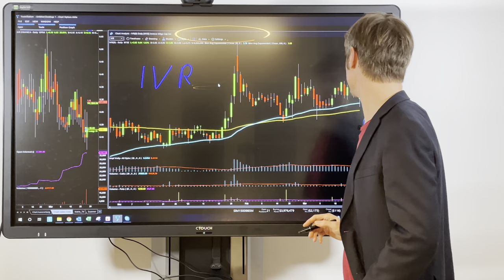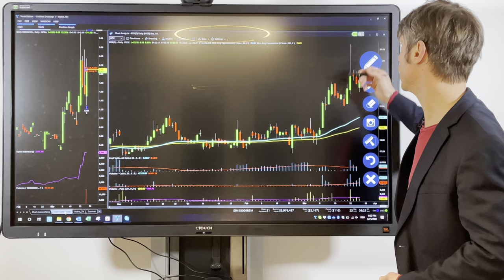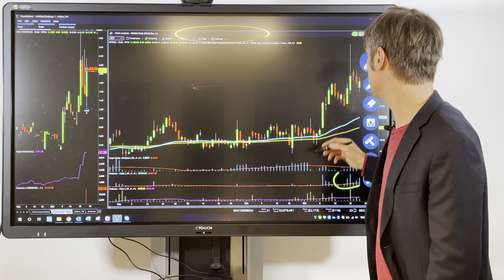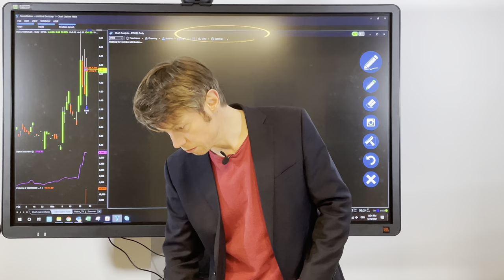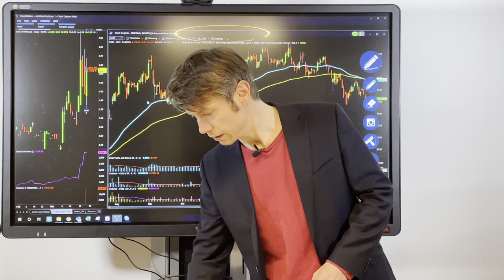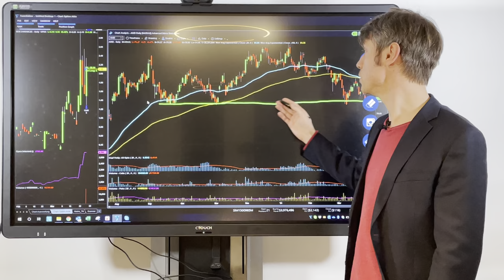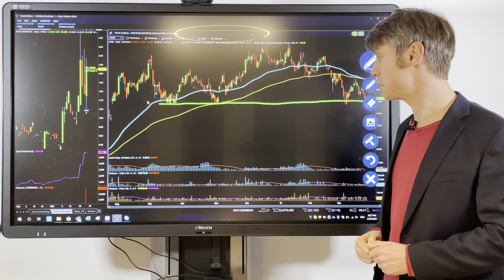Unsere aktuellen Trades I Ist der Durchbruch bei AMD möglich? I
Erfahre jetzt mit welchen aktien und optionen wir in der letzten Woche gutes Geld verdient haben und welche davon diese Wochen noch interessant sind!